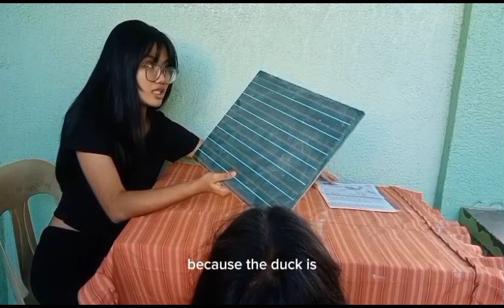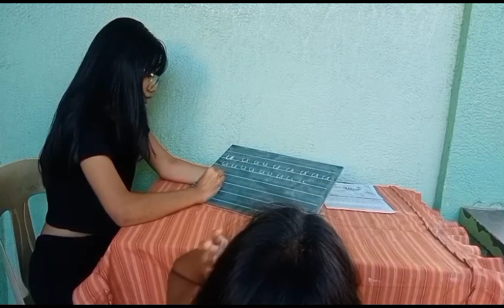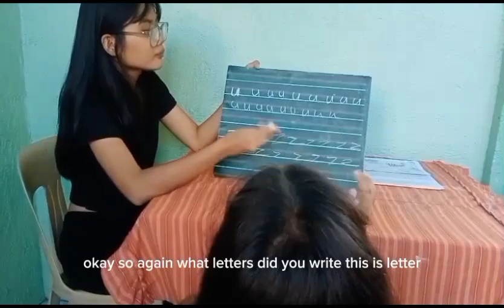WEEK 9 - Day 3 (Lesson 80)